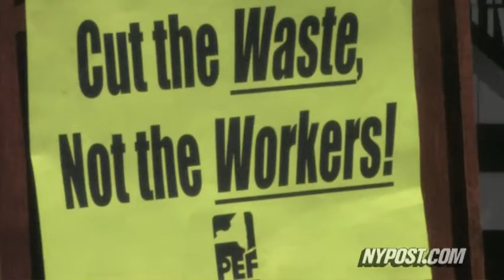Rally Against Furloughs - New York Post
State employees gather en masse to protest Gov. Paterson's budget cuts.